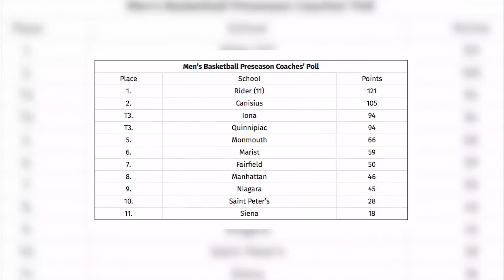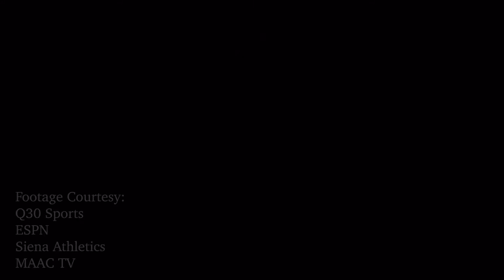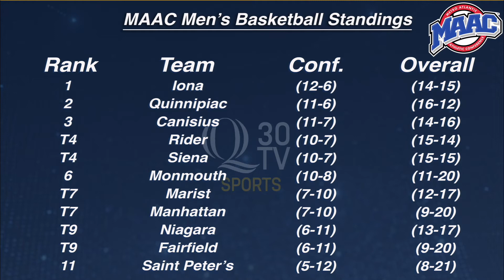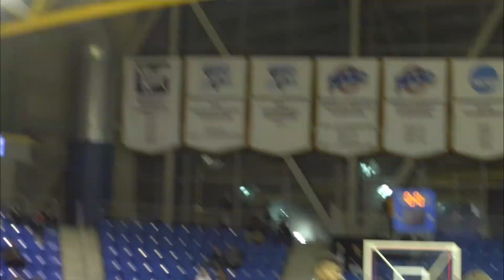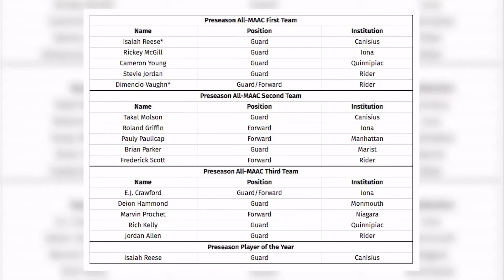Bobcat Gameday: Quinnipiac men's basketball vs. Manhattan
Q30 Sports presents Bobcat Gameday. 360-degree coverage of Quinnipiac men's basketball senior night against Manhattan